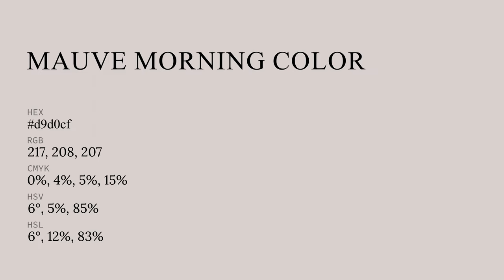Mauve Morning color d9d0cf hex color - Grey color - Cool color d9d0cf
What color is Mauve Morning ? d9d0cf hex color - Grey color - Cool color d9d0cf

Hex d9d0cf Color Code is also known as Mauve Morning color.

Hex d9d0cf Color code in RGB color code model is created after adding 85.10% red color, 81.57% green color and 81.18% blue color.
Hex d9d0cf Color code in CMYK color (process color) code model is generated after subtraction of 0% cyan, 4% magenta, 4% yellow and 14% black.